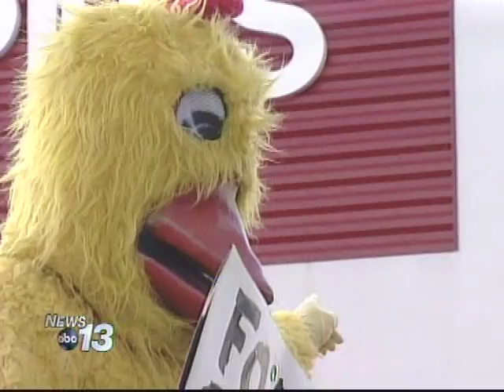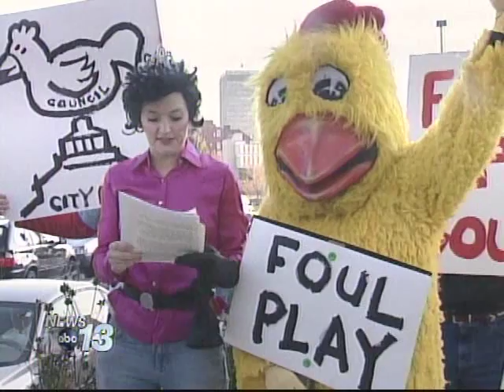Tammy Banks and Charlie the Chicken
Asheville is Chicken on enforcement...